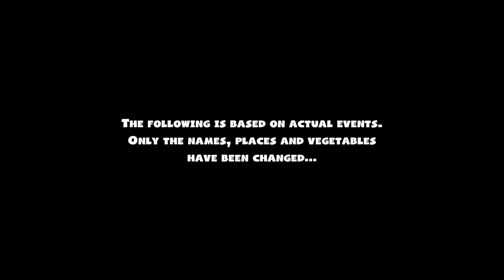Episode 1: Oh, this is why we don't cook... | Overcooked 2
Overcooked! 2